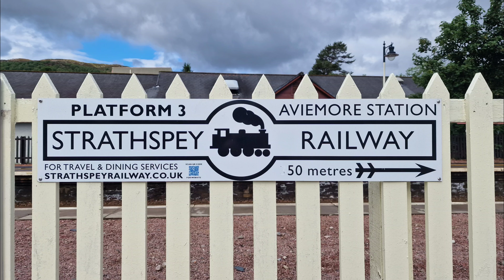STRATHSPEY RAILWAY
Steam train.